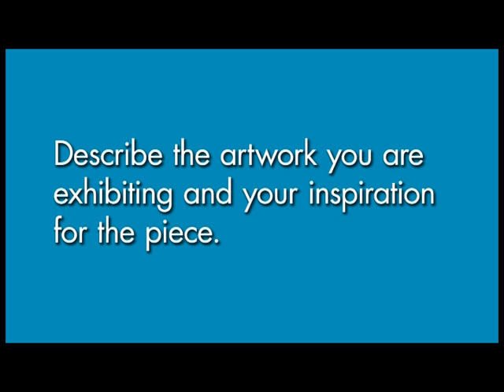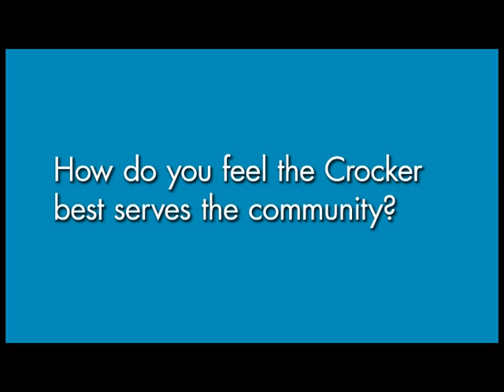Art Auction 2013: Jesus Barela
Artist Jesus Barela talks about his work in this brief interview for the 2013 Art Auction. The annual event, held the first Saturday in June, includes dinner and an exciting live auction. Proceeds support the exhibitions and education programs of the Crocker.